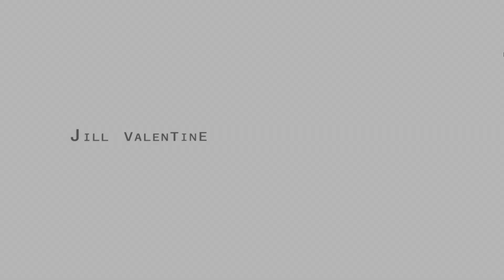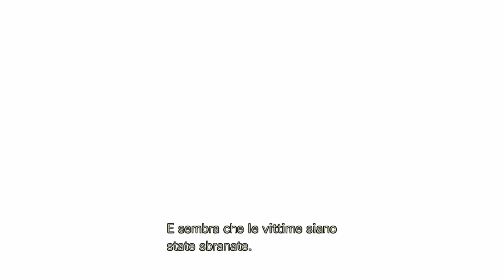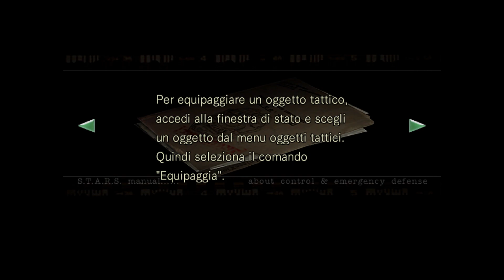Ricordi™ di Villa Spencer • Resident Evil HD Remastered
Con la scusa di RE4 Remake ho comprato RE HD Remastered per Steam (si, lo provai ai tempi anche su PS4, ho verificato). A distanza di anni rimane un videogame dall' atmosfera grandiosa. Un elemento che adoro e che per alcuni è superatissimo è l' uso che un tempo si faceva dei fondali prerenderizzati. Li trovo sempre molto affascinanti da vedere e da "attraversare". Come dimenticare i leggendari FFVII, FFIX, Abe's Oddysee, Grim Fandango, Pillars of Eternity. Che "ricordi".